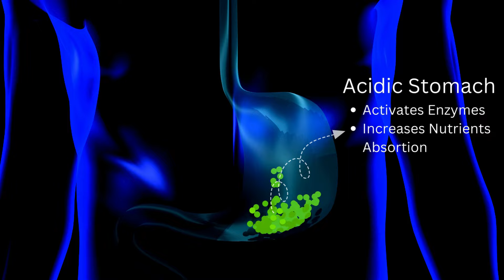5 Things You Don't Need To Buy To Improve Your Health: MONEY SAVING HACKS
In a world where the health market is flooded with endless products promising miracles, it's time to separate fact from fiction!
In this video I'm sharing top 5 things you DON'T need to buy to enhance your health.
Say goodbye to the noise and misinformation as we guide you through the essentials for a truly balanced lifestyle.
Are you Ready to reclaim your health without falling for every gimmick?
Click play now and discover the truth behind wellness!

Ready for a Personalized Wellness Journey? Join our 3-month "NewMe" Wellness Program now!